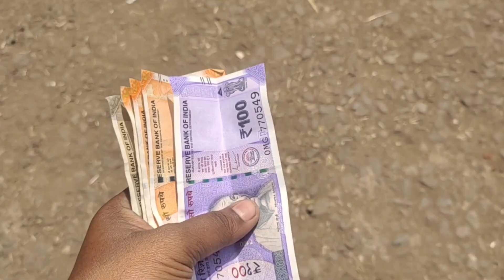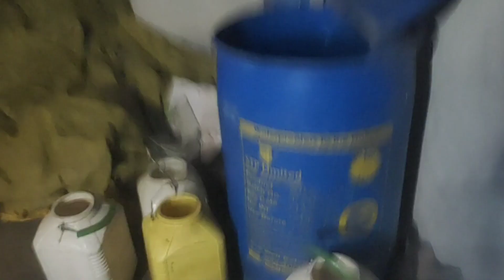अब मेरे घर का क्या होगा?😔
Aaj mujhe Dher sara kaam hai jiske chalte  me bahut jyada pareshan hu,Ghar ki saaf safayi bhi karni hai.
            safayi karte samay mene Ghar ki halat dekhi,Jo ki bahut buri ho gayi hai,Ghar ke malge,balli,myanr or bans sabhi jagah me dimak lag gayi hai,iska Karan barish me leak hua Pani hai.